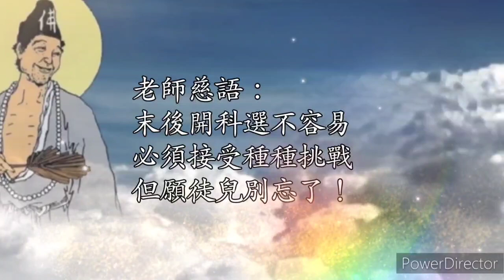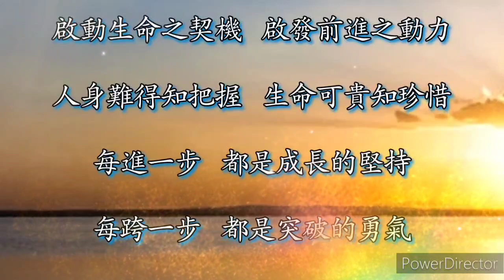仙佛聖訓勸化善歌 吳麗雪: 道真理真天命真【道歌 善歌】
無縫金鎖無縫塔，無縫鑰匙開開他。
明師一指，恩莫大，無價真寶放光華。
佛子心性明，悟天道真理。
道真理真天命真
惟道獨尊我獨尊
生剋制化老身分
三界十方母為主
養育聖凡一靈根
萬古奇緣奧妙多
三期末刧開天科
三元運會龍華選
考拔佛子證大羅
真真假假假假真
真假悟透定超塵
塵凡定功廣宣化
化世歸根同求真
立功果萬八聖業
享清福洪福快樂逍遙

出品｜百福娛樂
演唱 Singer｜吳麗雪
詞Lyricist｜吳麗雪
曲Composer｜廖偉志(台灣)
製作人Producer｜廖偉志(台灣)